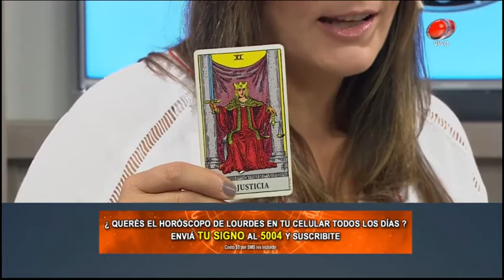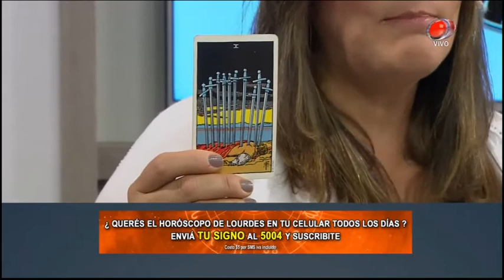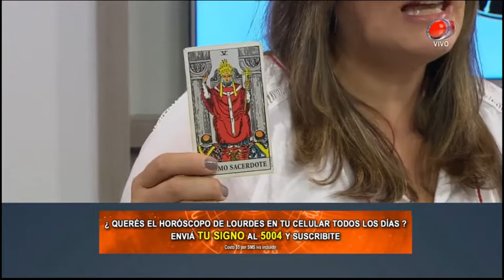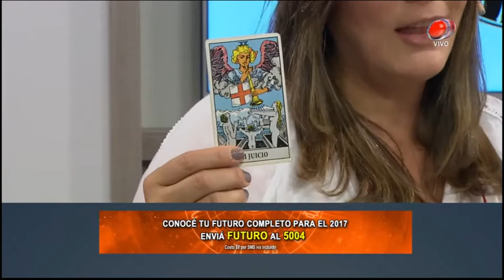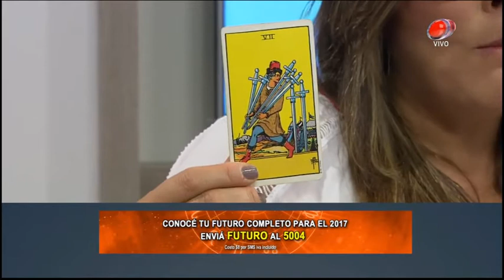Buen día Uruguay - Horóscopo 03 de Mayo de 2017